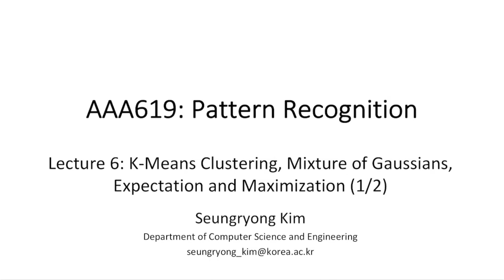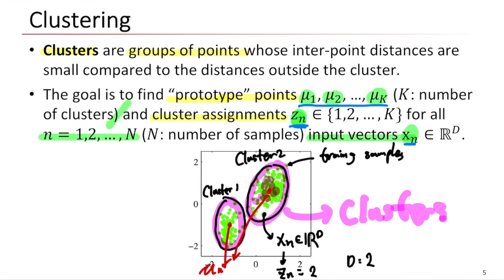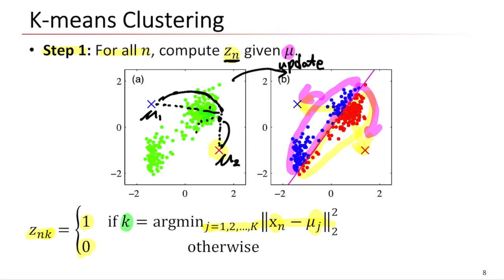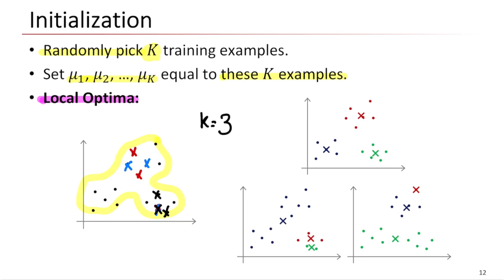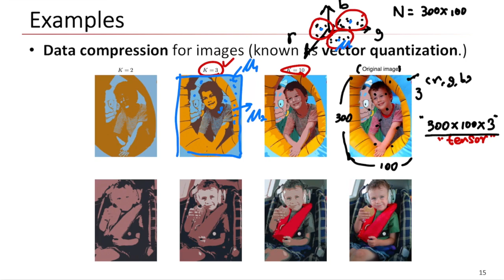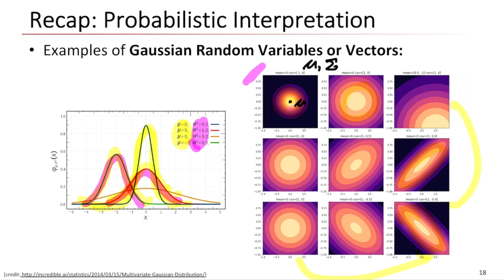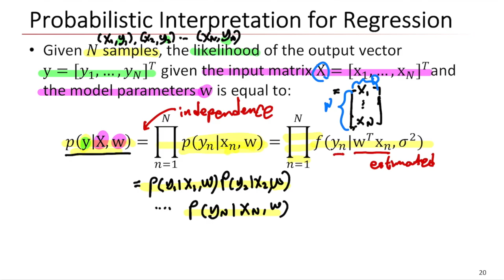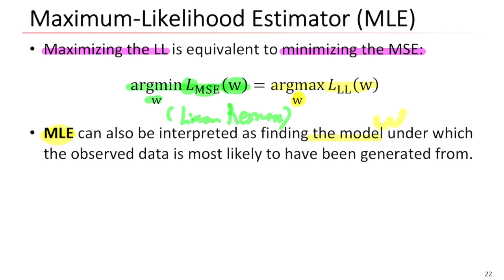Lecture 6-1 AAA601:Pattern Recognition by Seungryong Kim